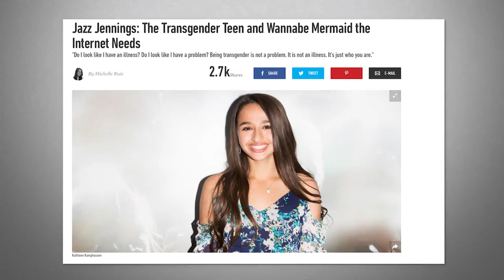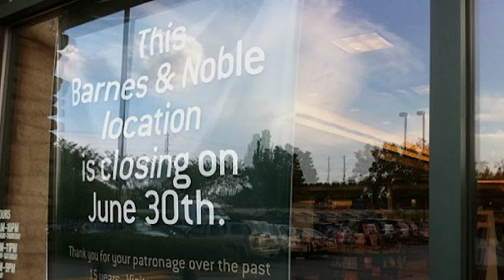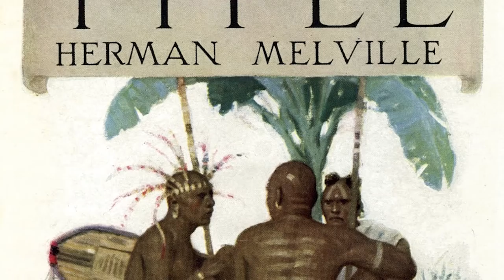EFS Natasha Hurley American Literature, Children's Literature, Sexuality Studies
Why did Hans-Christian Andersen’s mermaid become a figure for transgender children and their families? Are books obsolete? Always asking the hardest questions and being surprised by the results are EFS Professor Nat Hurley’s main areas of interest. Want to hear more? Check out this video.